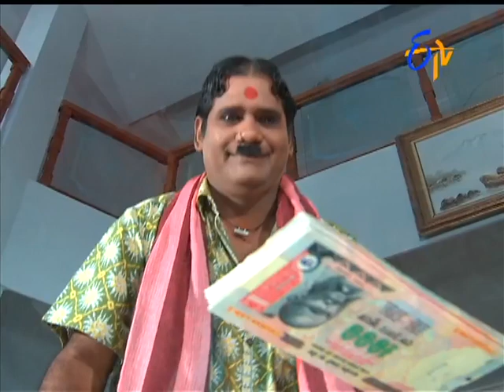Manasu Mamata - 27th November 2015 - మనసు మమత – Full Episode No 1511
Manasu Mamata - 27th November 2015 - Episode No 1511